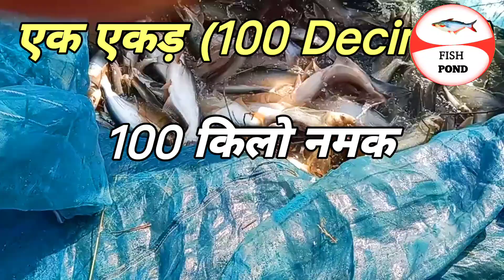तालाब के बदबु को खत्म करें|| Talab se badbu kyu aata hai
pokhar ke mahak ko khatam kare
talab se Ismail ko khatam kare
talab se badbu kyu aata hai